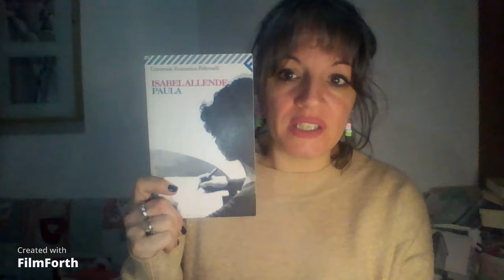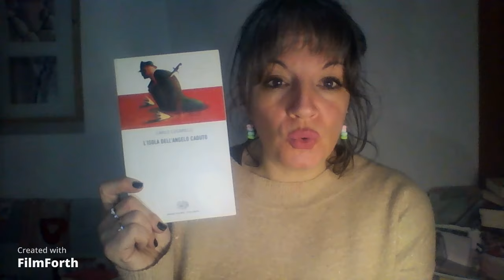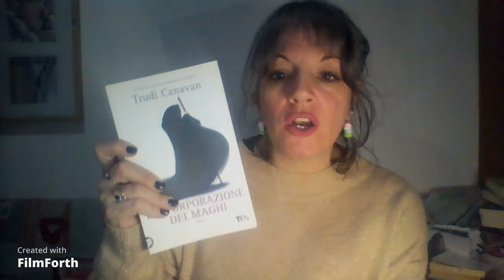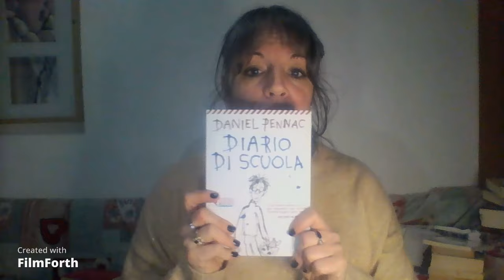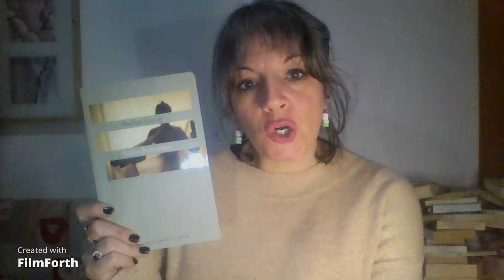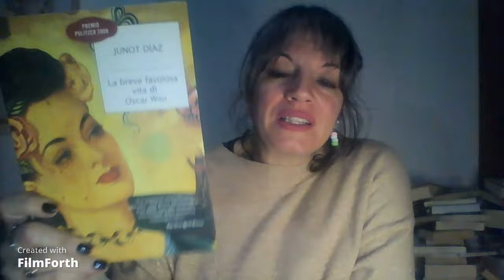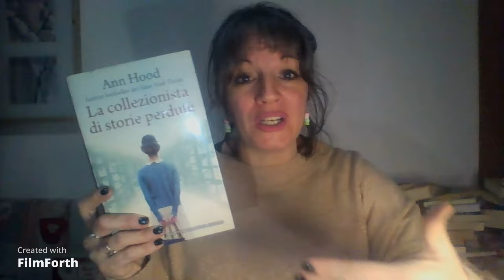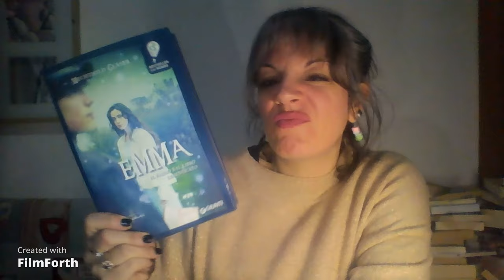Ho fatto decluttering!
Tra imprecisioni linguistiche, pensieri sparsi e trame di libri improvvisate andando a memoria, eccomi con un nuovo video...
ma poi, li avrò dati via tutti? o avrò avuto qualche altro ripensamento?...

sono social!